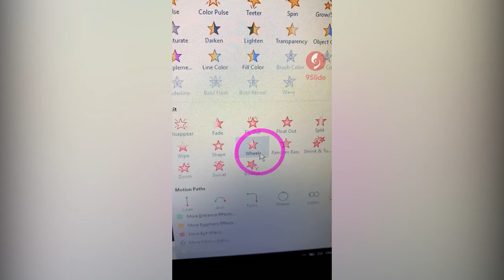Hướng dẫn hiệu ứng Countdown bằng Animation Powerpoint / Khóa học Powerpoint Online: 9slide.com/